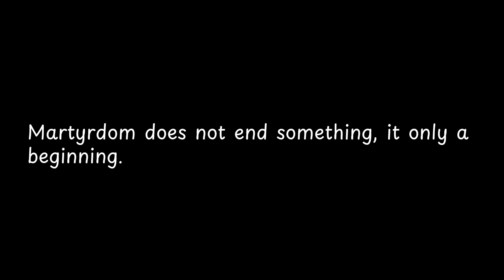Martyrdom does not end something, it